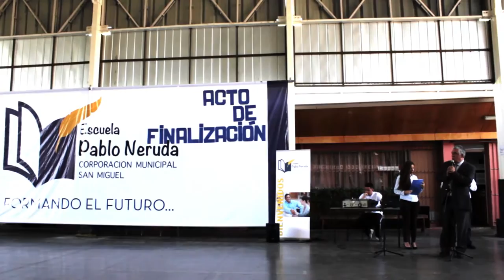Fin de año escolar - Escuela Pablo Neruda